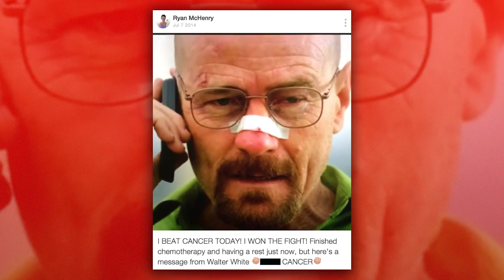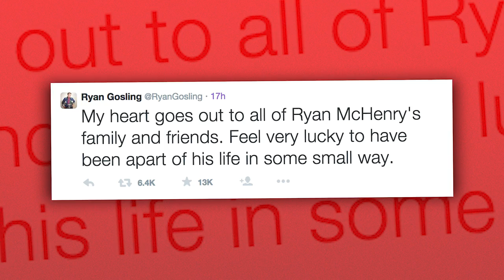Ryan Gosling Eats His Cereal - A Touching Tribute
Ryan Gosling honors deceased Ryan McHenry, 27, creator of the popular "Ryan Gosling Won't Eat His Cereal" vines.